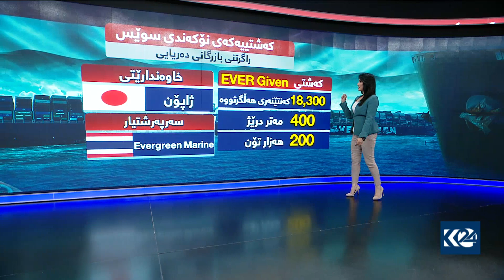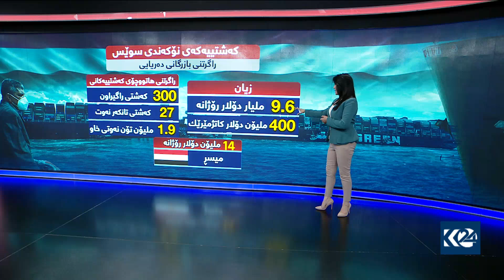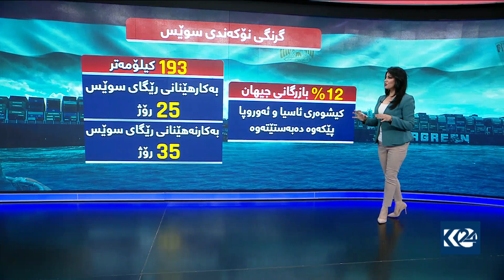بەگرافیك زانیاری لەبارەی نۆکەندی سوێس بزانن